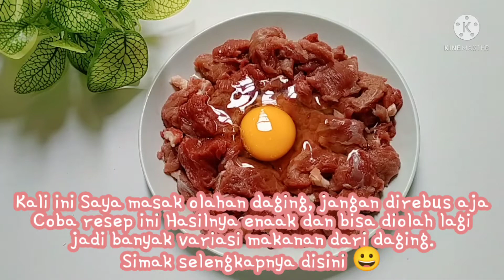Resep Nugget Daging Sapi Sederhana dan mudah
Daging Jangan di rebus aja, coba resep ini Enak Banget

Assalamualaikum

Jangan masak daging dengan cara direbus aja coba resep ini ya, enak banget, hasilnya bisa jadi berbagai variasi makanan dari daging